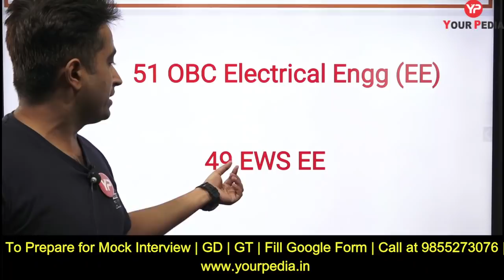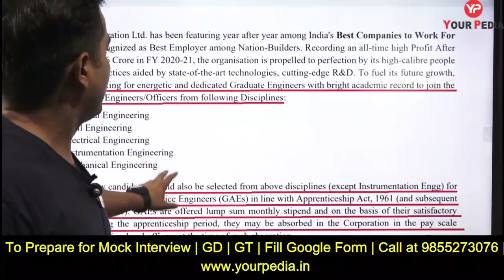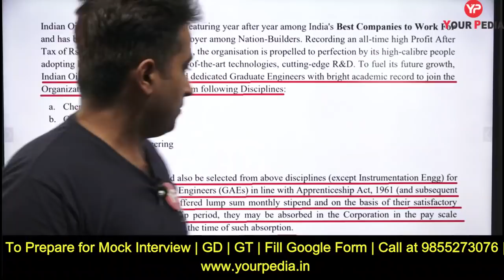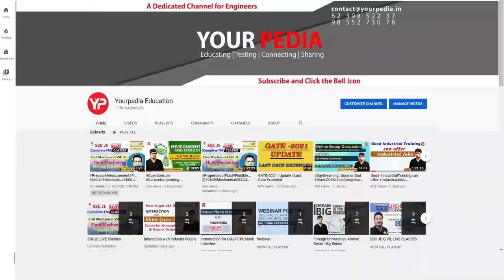Calls at Low GATE Score | IOCL Bumper Interview Calls | Prepare GD GT PI with YP | Pardeep Bhanwala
In this Video, Pradeep Sir is telling that IOCL has shortlisted many students this time & the cutoff for different branches has gone less.
Watch this video till end  and if you get shortlisted, you can prepare with YourPedia for GD GT PI.

To fuel its future growth, Indian Oil is looking for energetic and dedicated Graduate Engineers with bright academic record to join the Organization as Engineers/Officers from following Disciplines:
a. Chemical Engineering
b. Civil Engineering
c. Electrical Engineering
d. Instrumentation Engineering
e. Mechanical Engineering

The gross valuation of remuneration to the company will be about Rs. 15.20 Lakhs per annum
inclusive of performance related pay (PRP). The actual remuneration may vary depending on place
of posting, financial performance of the Corporation and annual performance appraisal of the
individual. Candidates selected as GAEs (Graduate Apprentice Engineer) shall receive a fixed monthly stipend for duration of apprenticeship.

Selection Process: Selection process shall consist of Group Discussion, Group Task and Personal Interview. However, eligibility of the candidates shall be verified prior to GD, GT and PI and only those candidates shall be allowed to appear in GD, GT and PI who are meeting the eligibility criteria by furnishing relevant and valid documents in latest formats in Original at the time of document verification.

Merit list shall be prepared only of those candidates who qualify in all of the following components
of evaluation process individually as well as consolidated weighted sum of the evaluation
components:
a. GATE 2021 (marks out of 100)
b. Group Discussion and Group Task
c. Personal Interview

iocl interview questions
iocl interview guide
iocl interview tips
how to prepare for group task in IOCL
gt in iocl
how to prepare for iocl interview
iocl interview experience
iocl gt interview stage
iocl gt personal interview
iocl personal interview preparation
iocl group task expected topics
iocl gd  expected topics
iocl gt expected topics
iocl interview call
iocl interview call at low gate score
iocl gd gt pi call at low gate score
iocl interview expected question
iocl bumper interview calls
iocl cutoff for interview through gate 2021
iocl recruitment through gate 2021